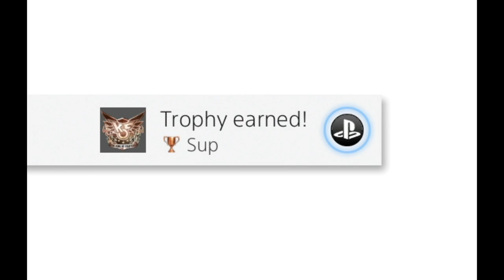THURSDAY FIGHT NIGHT : KOF XV DLC | THE KING OF FIGHTERS XV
Thursday Fight Night ft Scott Shaw & Steve Wilson, checking out the new KOFXV DLC

XBOX Series X digital

Online Ranked matches featuring Rock Howard available in the latest KOF XV DLC